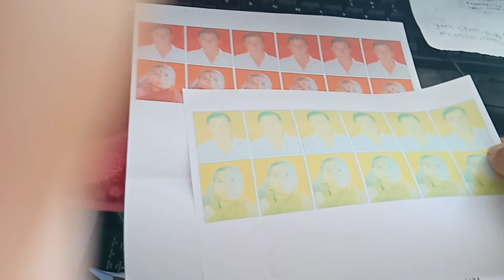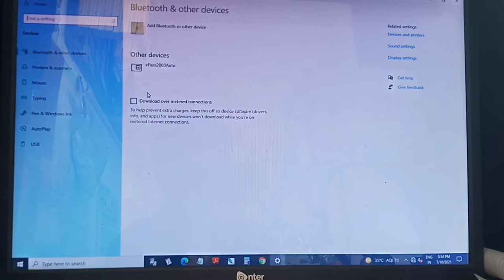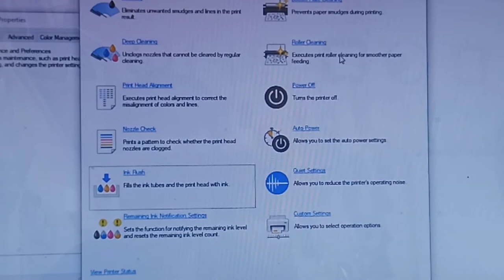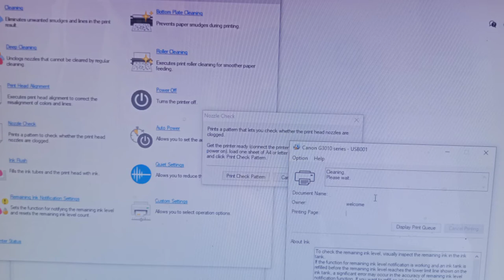missing colour problem | black text not printing | green text printing problem | canon G3010 solved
missing colour problem | black text not printing | green text printing problem | cannon G3010 solved
solved

about this video:- हेलो दोस्तों आपको इस वीडियो में बताया गया है कि किस तरह से आप अपने मिसिंग कलर प्रॉब्लम को सॉल्व कर सकते हैं अपने प्रिंटर में आ रही प्रॉब्लम को सॉल्व कर सकते हैं कई बार क्या होता है कि ब्लैक टैक्स नोट प्रिंटिंग की प्रॉब्लम आती है कई बार क्या होता है जो हमारे कलर्स होते हैं प्रिंटर में वह कलर्स प्रॉपर तरीके से प्रिंट नहीं कर पाते हैं या फिर वह ग्रीन टेक्स्ट में प्रिंट करते हैं या येलो में  इस वीडियो में आपको सिखाया गया है कि किस तरह से आप अपने प्रिंटर के missing colour printing प्रॉब्लम को सॉल्व कर सकते हैं उम्मीद करता हूं आप सभी को यह वीडियो बहुत ही पसंद आएगा और  आप हमारे चैनल को सब्सक्राइब भी करेंगे और लाइक भी करेंगे ताकि आप सीखते रहें हमेशा कुछ ना कुछ नया और हमेशा अपडेट रहेंगे स्टे अपडेटेड चैनल के साथ मैं हूं आपका दोस्त बिपिन आप सभी का हमारे चैनल में स्वागत है मिलते हैं अगले वीडियो में तब तक के लिए बाय नमस्कार बाय-बाय दोस्तों थैंक्स फॉर वाचिंग दिस वीडियो.